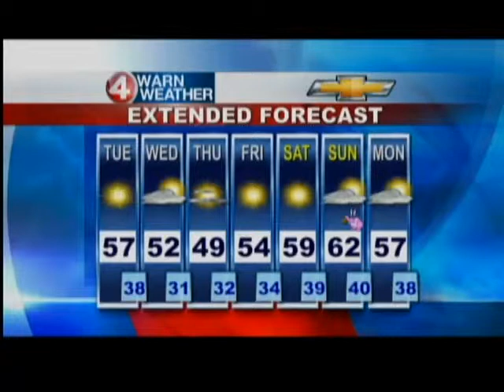Amelia Segal's Weather April 3 Morning